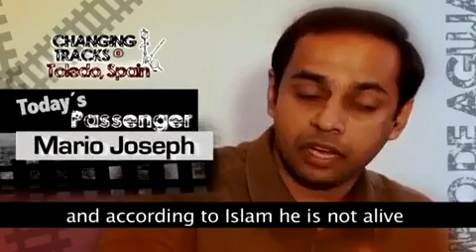CONVERT TO CHRISTIANITY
Mario Joseph was an imam at age 18. Then he became a Christian and his father tried to kill him. Today, he is a Catholic preacher in India. His case is unique in the world: he is the first Muslim cleric to have embraced Christianity, which in the Islamic world is punishable by death. In the cemetery of his Indian town, there is a tombstone with his name, and underneath it, a coffin with a clay sculpture of his size. His father told him, “If you want to be a Christian, I have to kill you.” This man is alive, and Lartaún de Azumendi was able to interview him on “The Night of COPE”: